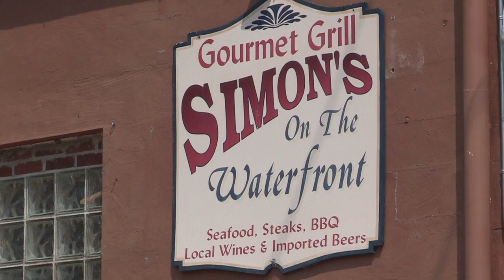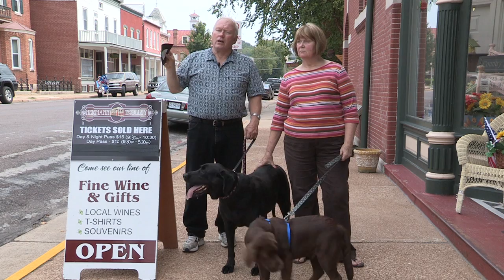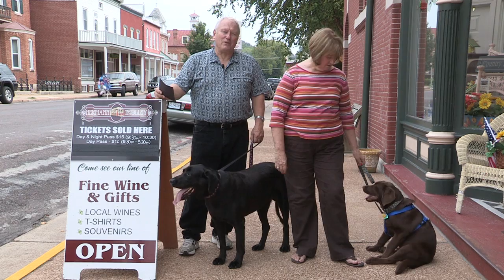Hermann MO Restaurant Tour 2011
Hermann Hill Vineyard and Inn owners Terry & Peggy Hammer take you on a personal walking tour of their favorite restaurants and watering holes in and around charming Hermann, Missouri.